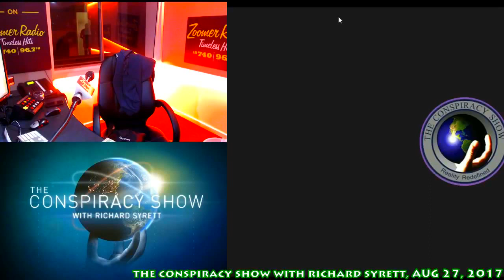Alan Park on The Conspiracy Show With Richard Syrett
Alan makes an appearance on The Conspiracy Show With Richard Syrett on Zoomer Radio.